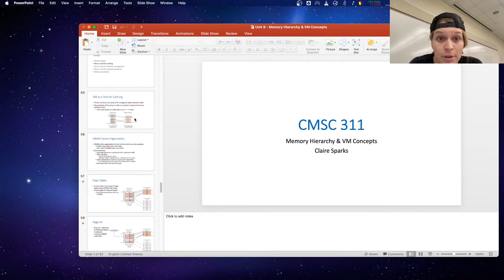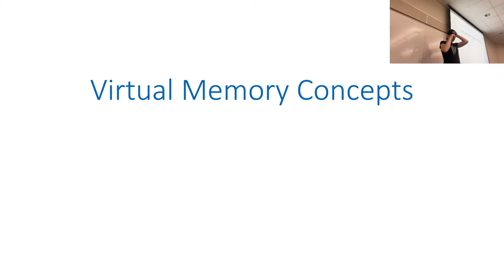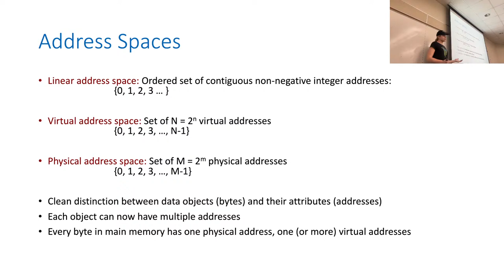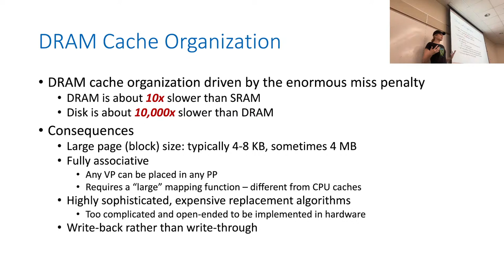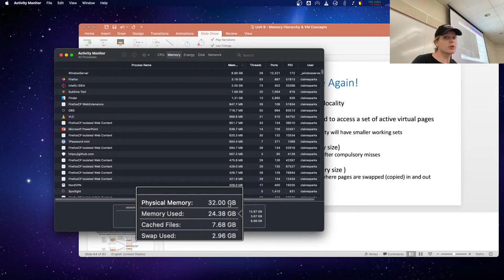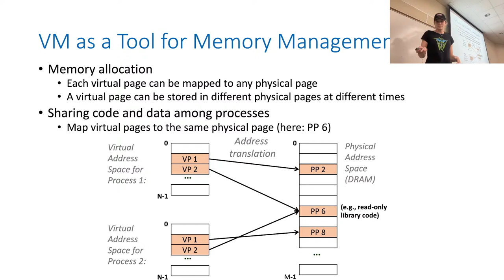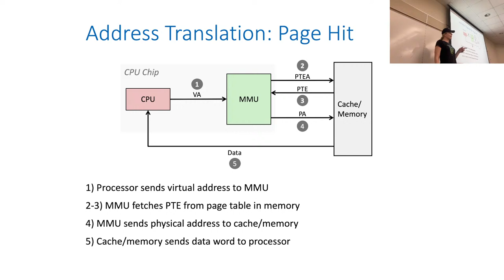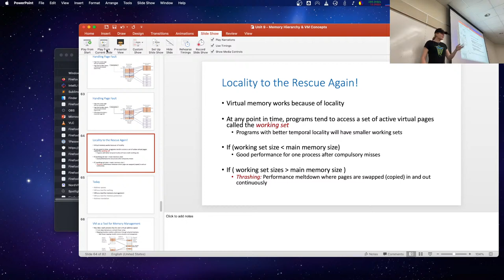CMSC 311 Lecture 4/16/24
0:00 Pre-Lecture
0:43 Intro
8:55 Intro to Virtual Memory
12:31 Physical Memory vs Virtual Memory
19:58 Why Virtual Memory?
25:40 Virtual Memory as a Tool for Caching
29:25 Different Cache Organization Schemes for Different Types of Caches
32:37 Page Tables
34:50 Page Hit
35:25 Page Faults and How They're Handled
39:25 The Principle of Locality vis-à-vis VM Caching
50:45 VM as a Tool For Memory Management
54:46 VM as a Tool For Memory Protection
1:01:55 Address Translation
1:05:17 Summary